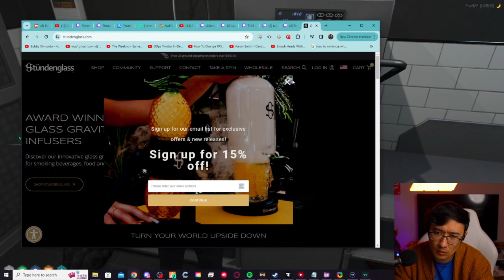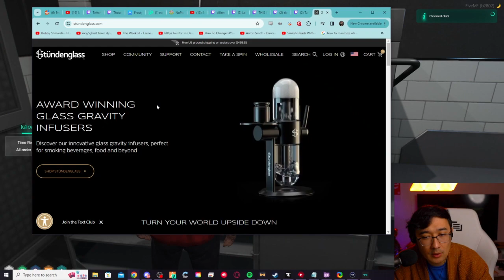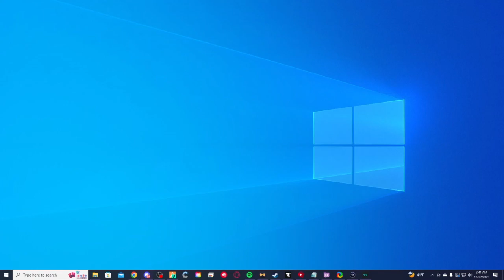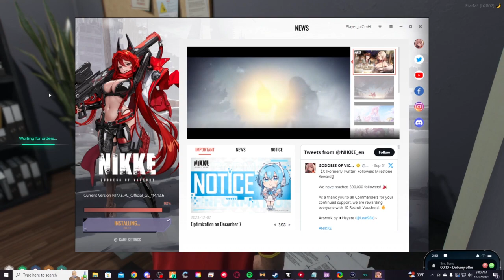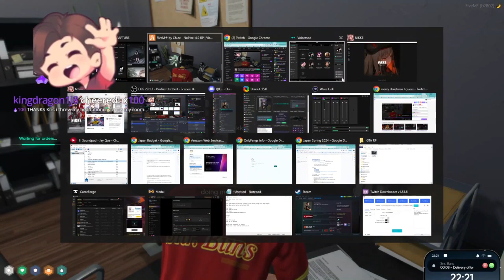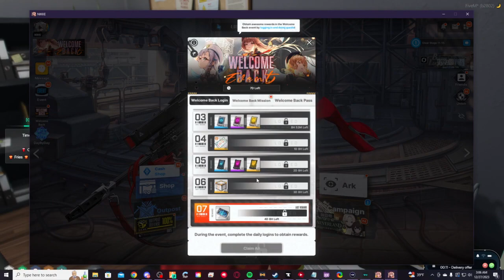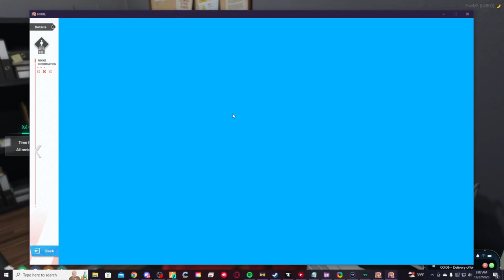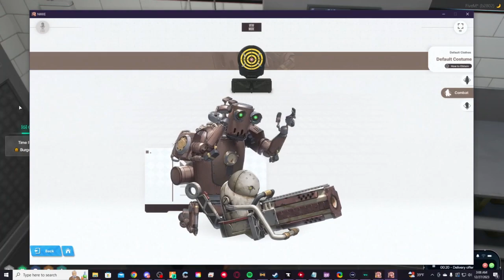[26-12-23] Jay "Had a good Christmas" Que | NoPixel 4.0 | ! yeeboards.com !META 4/10